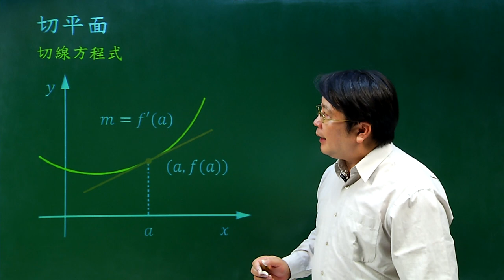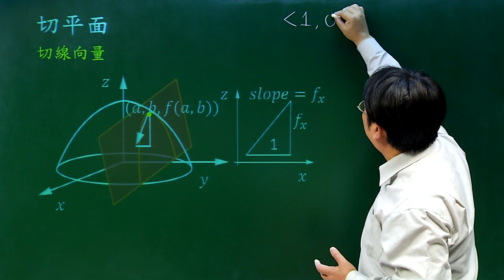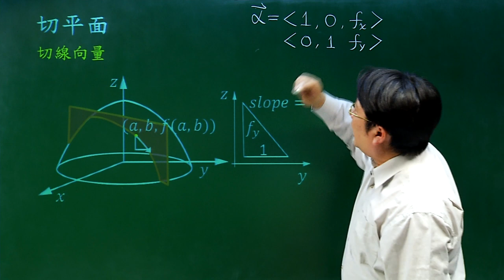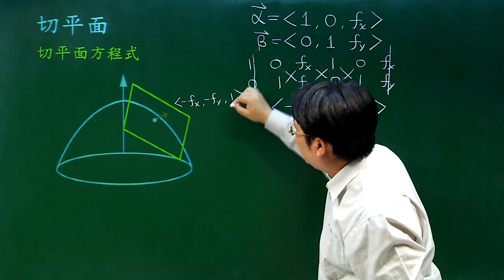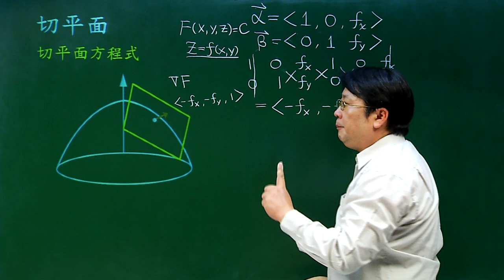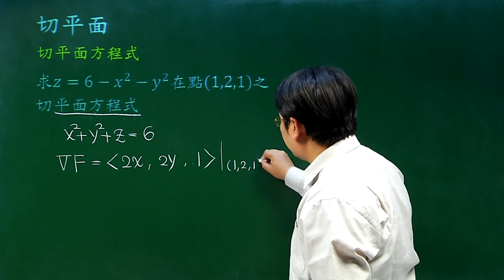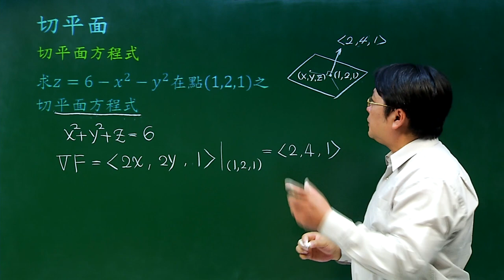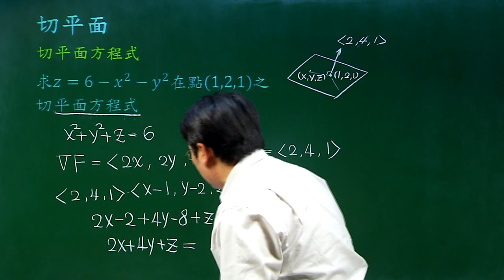切平面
課程簡介：曲線的導數可計算出曲線的切線斜率，同樣的，曲面的偏導數可求出切平面的法向量
課程難度：■■□□□
適合對象：
授課教師：李柏堅
製作單位：中華科技大學 遠距教學組
製作人員：林文博